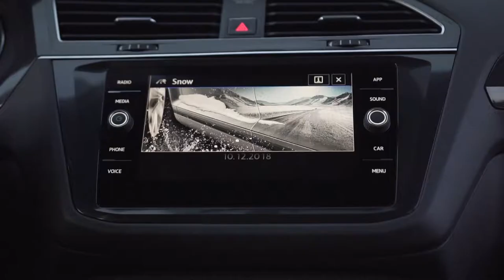Doanh nhân đánh giá Volkswagen TIGUAN ALLSPACE: Chất lượng khác biệt của xe ĐỨC!!!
Đánh giá Volkswagen TIGUAN ALLSPACE: Chất lượng khác biệt của xe ĐỨC!

Chia sẻ, cảm nhận của khách hàng sở hữu xe VW Tiguan Allspace - anh Nguyễn Đặng Quốc Thái đang là PGĐ Ngành hàng máy cũ của chuỗi hệ thống Thế giới Di động - Điện Máy Xanh.

Là chiếc SUV 7 chỗ đẳng cấp Đức duy nhất có giá dưới 2 tỉ đồng tại Việt Nam hiện nay, Volkswagen Tiguan Allspace có giá 1,729 tỉ đồng cũng được nhiều khách hàng Việt Nam yêu thích, chọn lựa xứng đáng trong tầm giá và cũng rất đa năng, tiện dụng. Xe có thiết kế lịch lãm, hiện đại phong cách châu Âu, nội thất rất rộng rãi, vật liệu cao cấp, hoàn thiện tinh xảo, đầy đủ tiện nghi, vận hành tốt, nhiều cảm xúc, an toàn chuẩn mực.